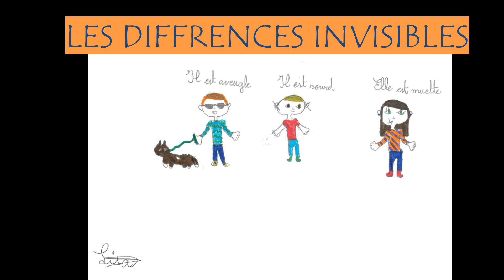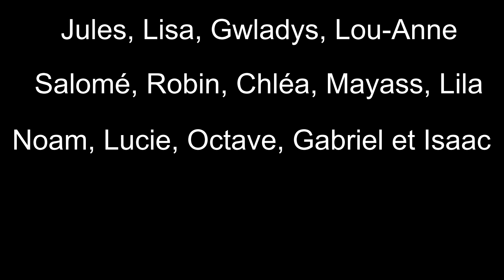CMJE Vidéo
Bilan du conseil municipal des jeunes de la commune de Biéville-Beuville dans le Calvados en Normandie.